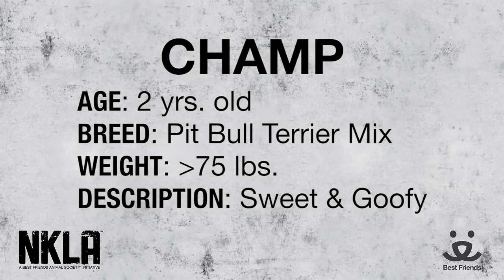Meet Champ a Terrier American Pit Bull currently available for adoption at Petango.com! 8/28/2014 3